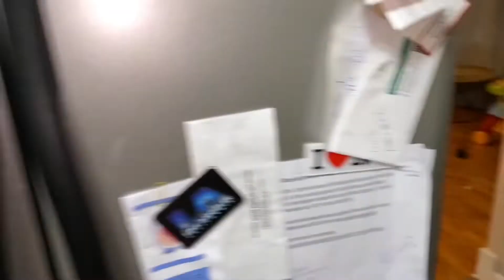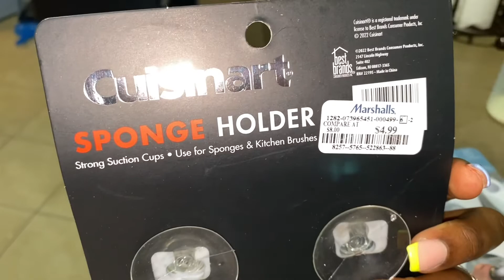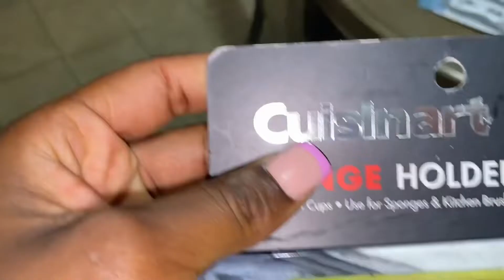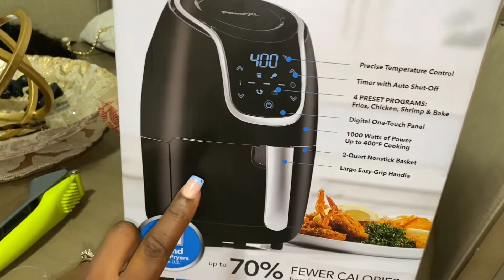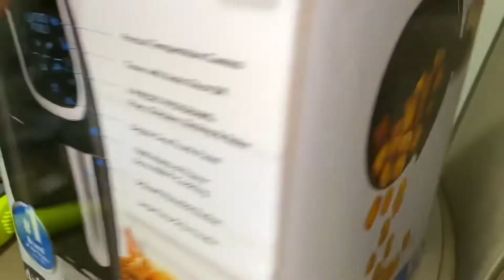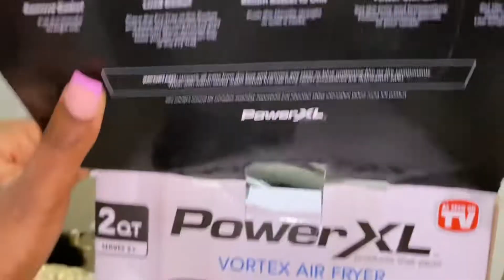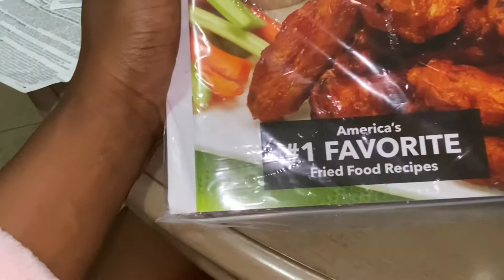Du nouveau dans ma cuisine et intéressant